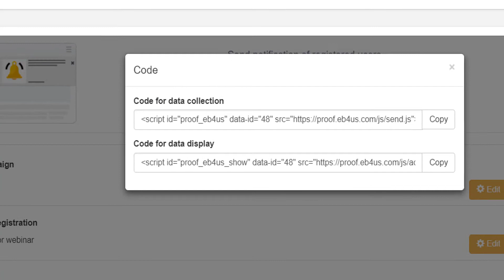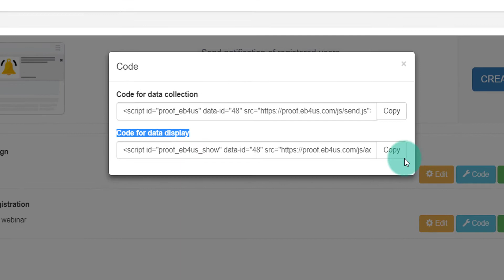Social Proof quick demo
how to have social proof with builderall quick demo